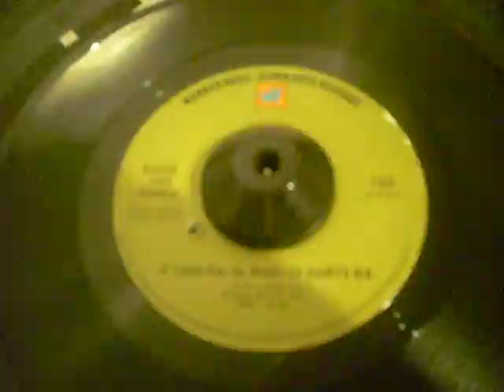DAVID & RUBEN I LOVE HER SO MUCH IT HURTS